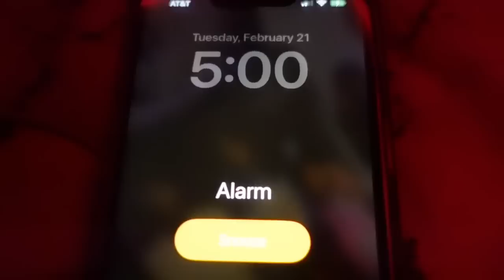my REALISTIC 5am high school morning routine *grwm* (senior year) || myya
age: 17
bday: May 3rd
where i’m from: Dallas, Texas
height: 5’3

LOVE ALL OF YOU SO MUCH, THANKS FOR THE SUPPORT 💕